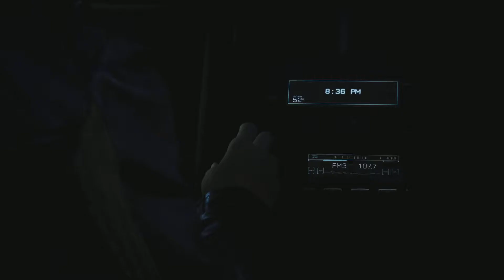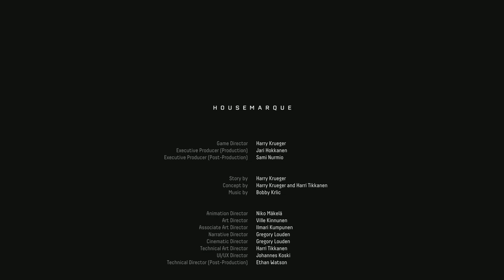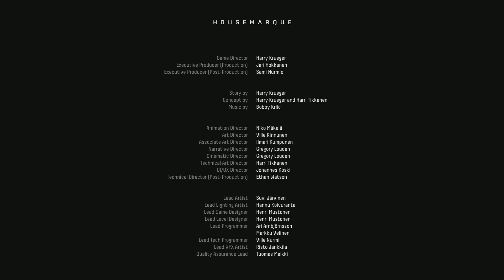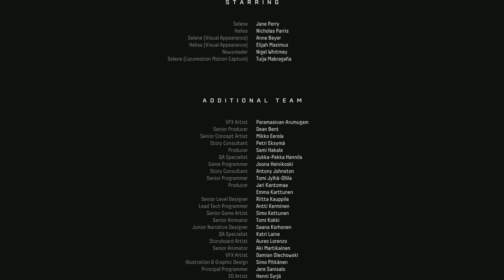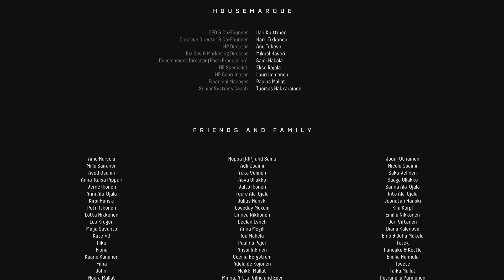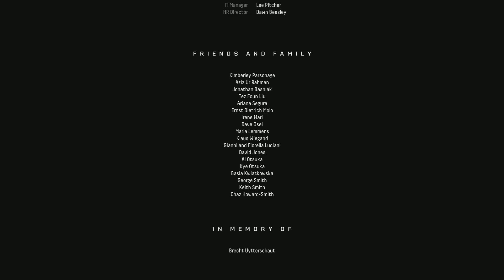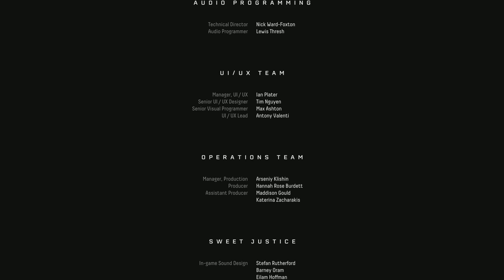Returnal- Do You See The White Shadow?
Do you see the White Shadow? After beating this game raises questions. Was the planet reaching out to her in the first place?